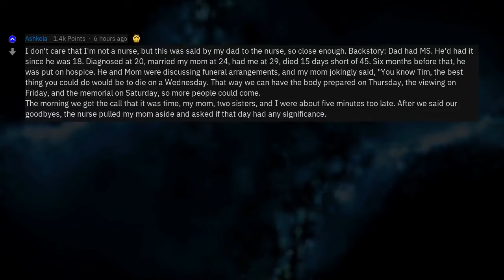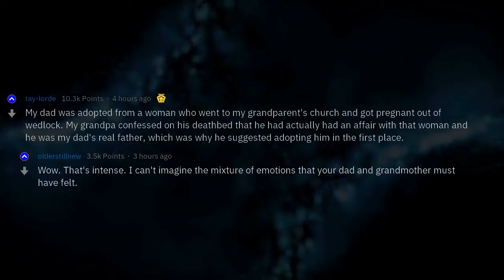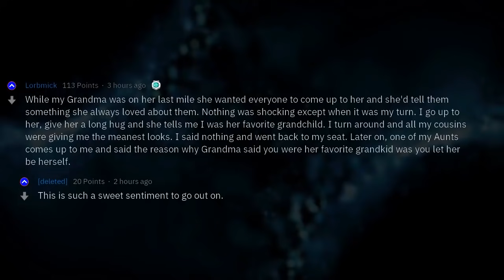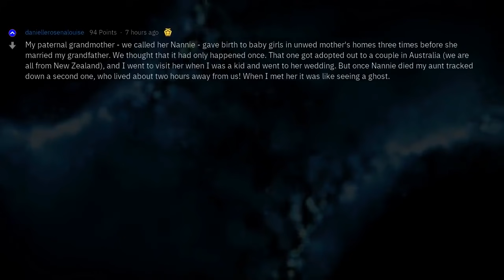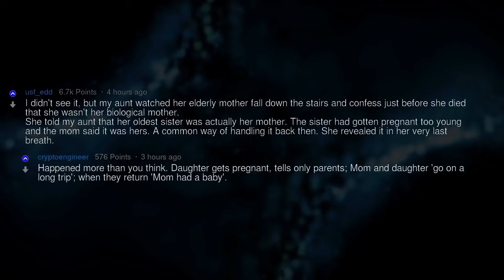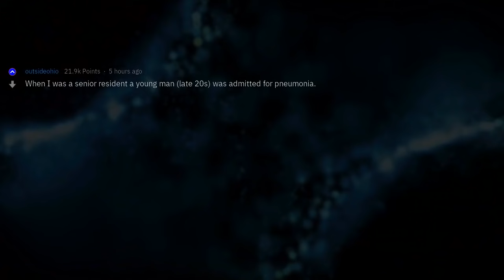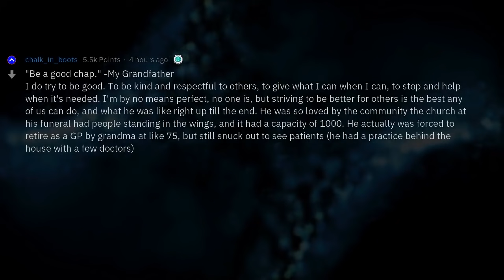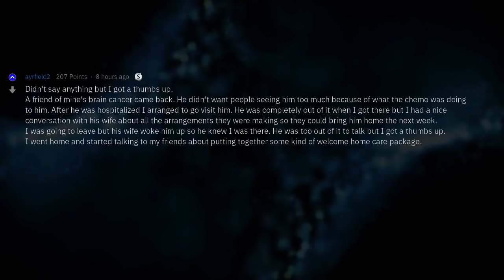To the Grave and Beyond (Reddit Compilation)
Fresh AskReddit Stories: To the Grave and Beyond (Reddit Compilation) --- LIKE AND I WILL UPLOAD MORE REDDIT STORIES!